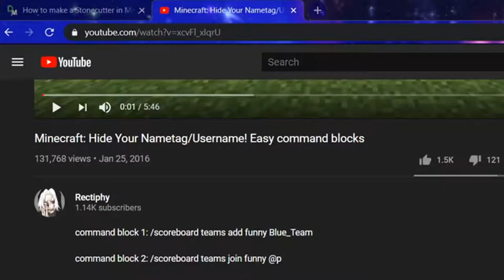minecraft w bois p1